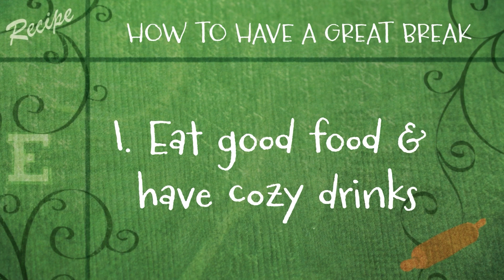2023 Holiday Video from Eastern Michigan University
Here’s to a season filled with a dash of happiness, a pinch of good health, and a sprinkle of delightful moments.

Happy Holidays from EMU President James Smith and Dr. Connie Ruhl-Smith!